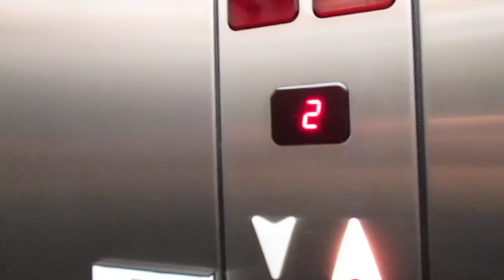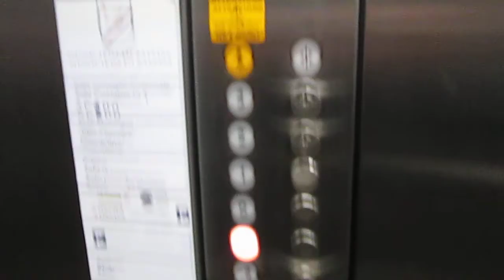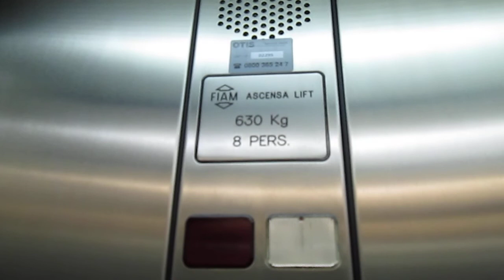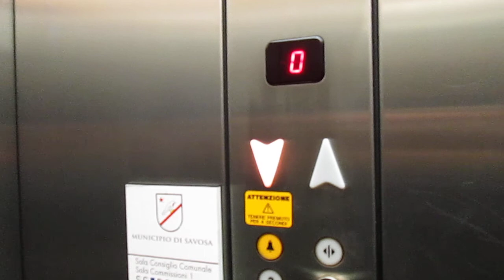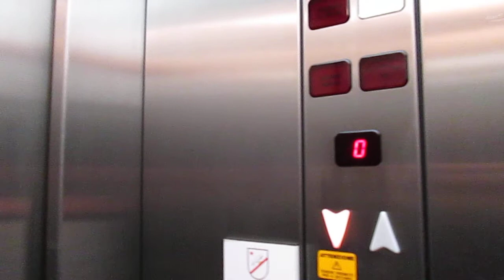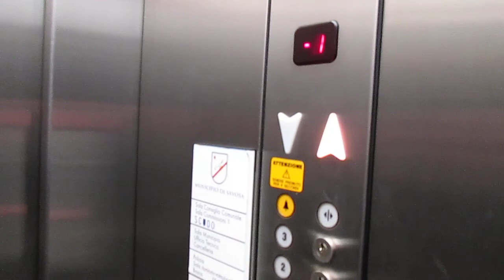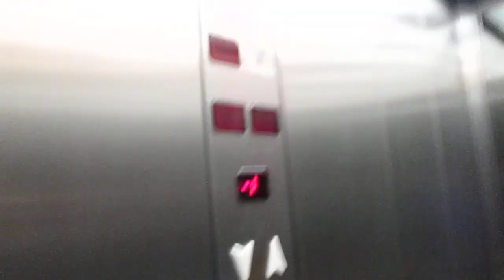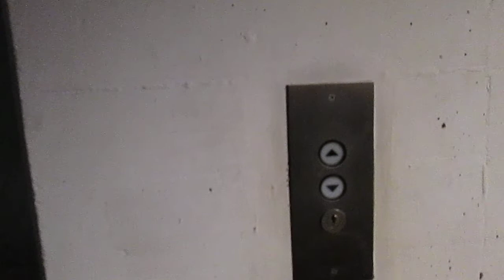2 Lift Fiam/Ascensa @ municipal building, Savosa Switzerland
Dedico questo video a: Alex, Daniele, Aldo, Massimo e agli altri appassionati di ascensori/I dedicated this video at: Alex, Daniele, Aldo, Massimo and at the others lifts fans

Ecco di seguito le caratteristiche tecniche/Following technical informations:

Ascensori/Elevators: 1,2 (Impianto duplex/Duplex elevator system):
-Mod*: OTIS (hanno solo cambiato i pulsanti e forse anche i quadri di manovra, il resto è originale/they have only replaced the fixtures and maybe also the controllers, the rest is original)
-Azionamento/Type: Oleodinamico/Hydraulic
-Capacità/Capacity: 630 KG / 8 Pers.
-Piani serviti/Floors served: 6(-2*,-1,0,1,2,3)
-Estetica dei tasti e del display dopo la mod/Fixtures after mod*: DMG

*Ecco il video degli ascensori dopo la mod/here are the video of the lifts after mod

Al piano 0 cè un ufficio postale e dei posteggi, al piano -1 ci sono altri posteggi, al -2 cè l'archivio, mentre dal 1° al 3° piano ci sono uffici comunali/at floor 0 there are a post office, some parkings, at floor -1 there are some parkings, at floor -2 there are archives, from 1° to 3° floor there are comunal offices